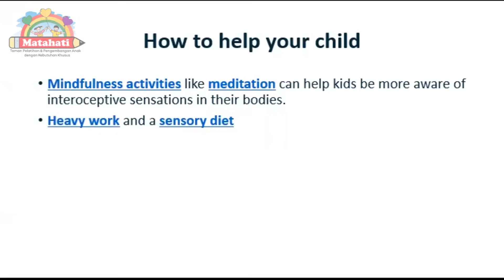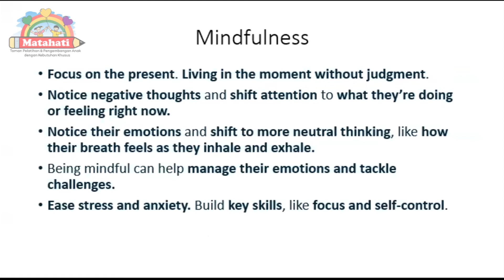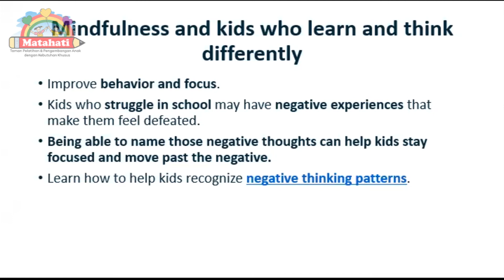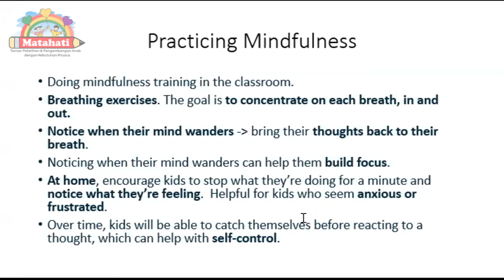Dampak Dan Solusi Problem Sensori Interoception - Part 3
Sensori Interoception merupakan bagian dari 8 senses yang masih awam bagi orang tua dan sedikit yang mengetahui mengenai dampak dari problem sensori tersebut